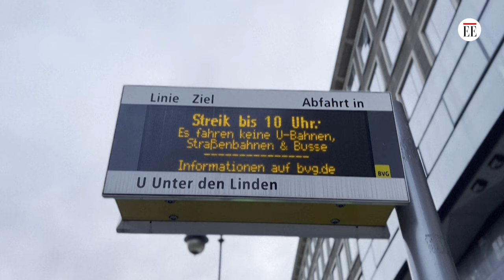Huelga de transportes públicos en Alemania: sindicatos exigen mejores salarios | El Espectador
En varias ciudades de Alemania, los sistemas de transporte público como metro y tranvía, se paralizaron por huelgas. Los sindicatos reclaman mejores condiciones de trabajo ante la falta de personal, compensaciones salariales y una semana de 35 horas para todos los empleados.